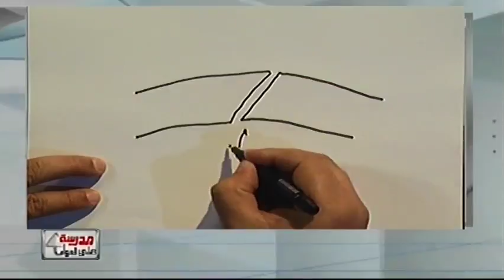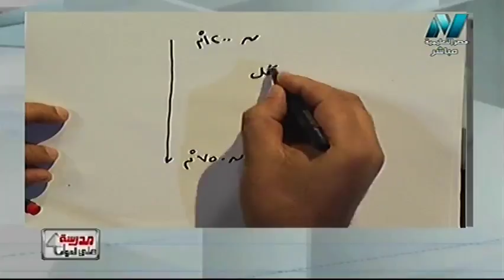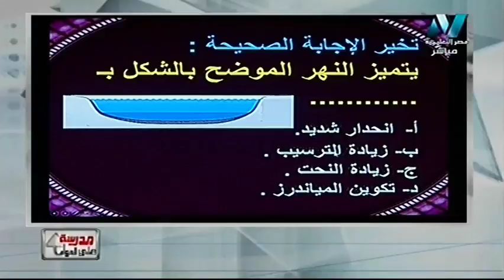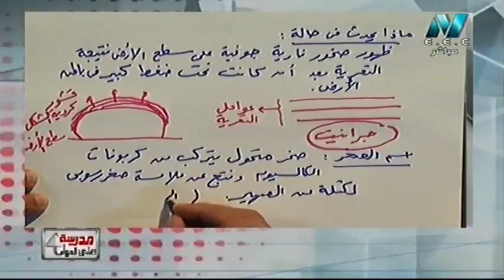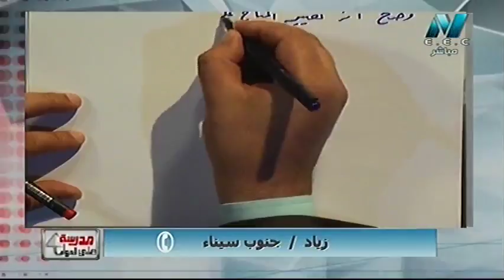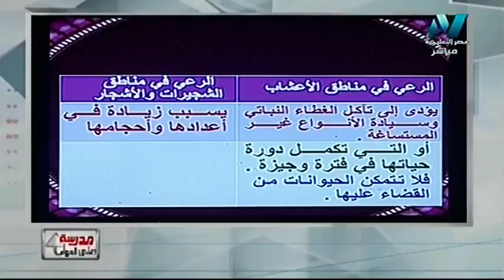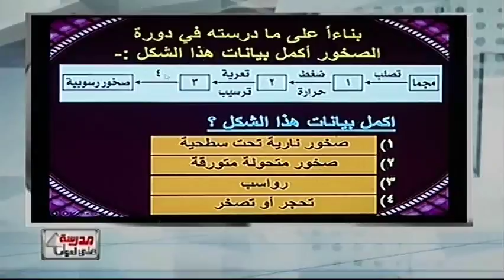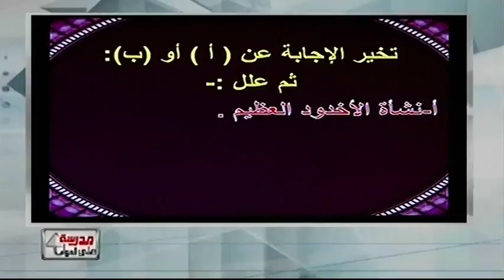علوم بيئية والجيولوجيا للثانوية العامة - تابع حل نماذج امتحانات 18-05-2018 أ/محمد الوردانى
حلقة من برنامج مدرسة على الهواء - العلوم البيئية والجيولوجيا للثانوية العامة - تابع حل نماذج امتحانات 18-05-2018 أ/محمد الوردانى حلقة من برنامج مدرسة على الهواء ويذاع حصريا على شاشة مصر التعليمية وهو اول برنامج تفاعلى مع الطلاب وشرح المناهج المقررة لهم والاجابة على استفسارتهم واسئلتهم